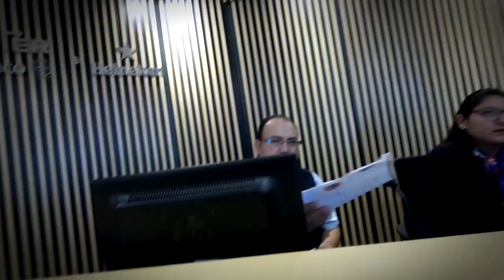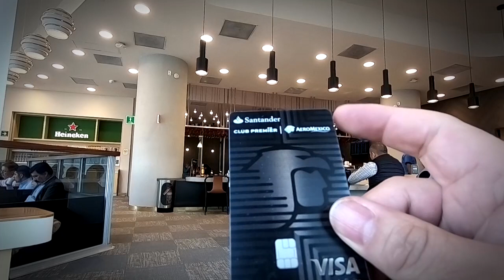SALA VIP 🍸🍽Terraza PREMIER AEROMEXICO 🛫 Aeropuerto CDMX - TipsandTravel